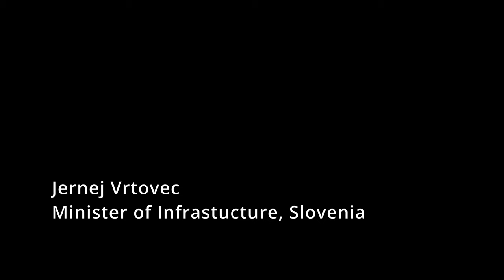Ursula Von der Leyen and Jernej Vrtovec Slovenian Minister of Infrastructure - SHORT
Ursula Von der Leyen mentions the project towards the North Adriatic cross border Hydrogen Valley between Italy, Slovenia and Croatia.
Jernej Vrtovec, talks about the Zero Emissions Mobility Corridor project.